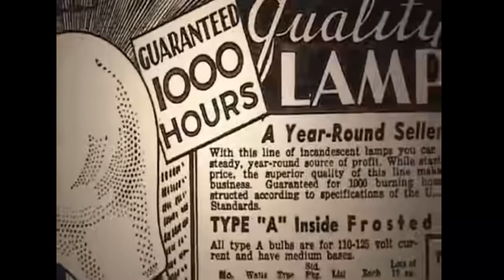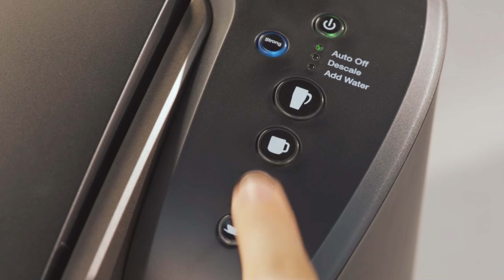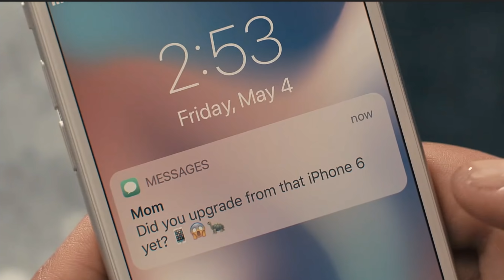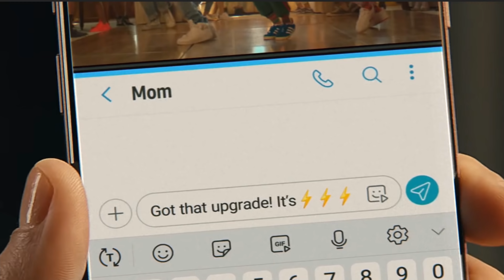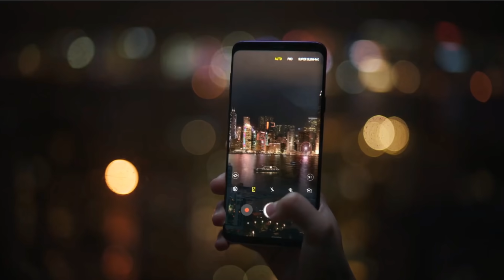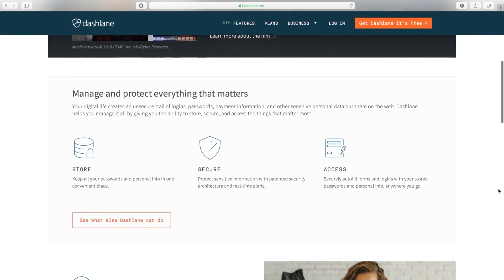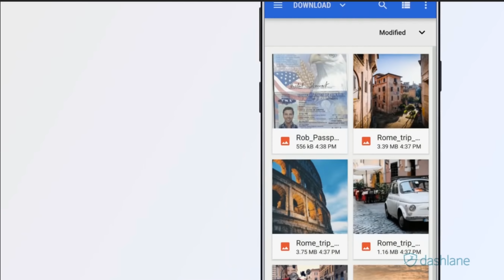The Truth about Planned Obsolescence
The Truth about Planned Obsolescence – Second Thought